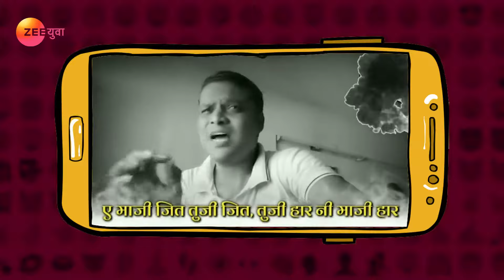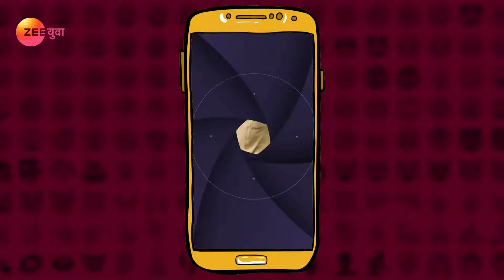Lav Re Toh Video | Marathi Serial | Full Episode - 9 | Dr. Nilesh Sable | Zee Yuva